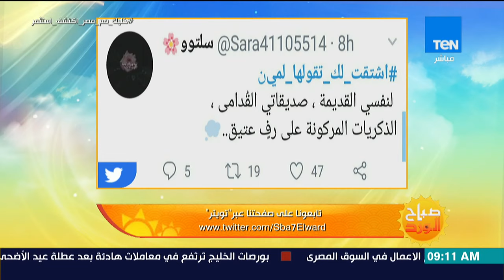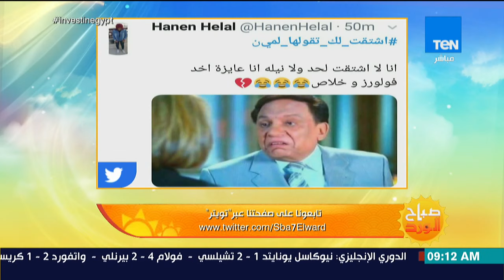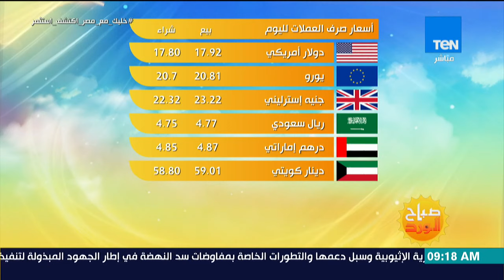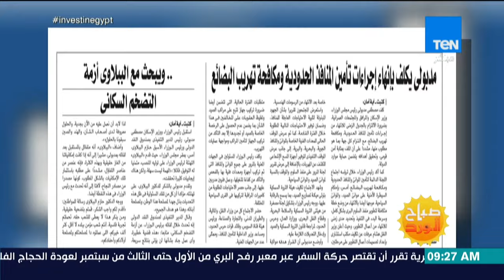صباح الورد - 27 أغسطس 2018 الحلقة الكاملة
حلقة اليوم 27 أغسطس 2018 من برنامج صباح_الورد يقدمه الإعلامية مها بهنسي وسمر نعيم ونور الصواف و فيها جولة صباحية في أخبار الاثنين و نقاش حول الجهود الموسعة التي تبذلها الدولة لاسترداد أراضيها مع أحمد أيوب المتحدث باسم لجنة استرداد أراضي الدولة و قراءة في أهم عناوين الصحف الصادرة اليوم مع الصحفي محمد أسعد و استضافة فريق أولاد حارتنا يقدموا باقة من أحلي اغاني الزمن الجميل.